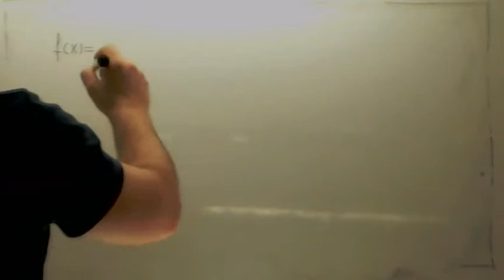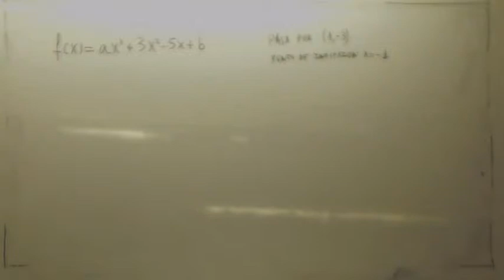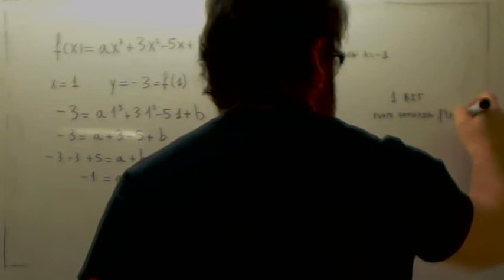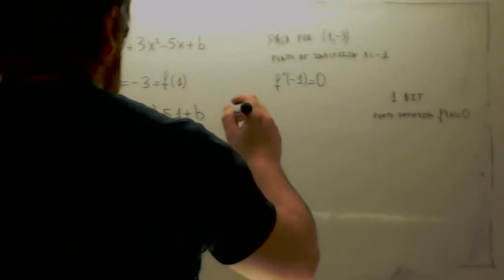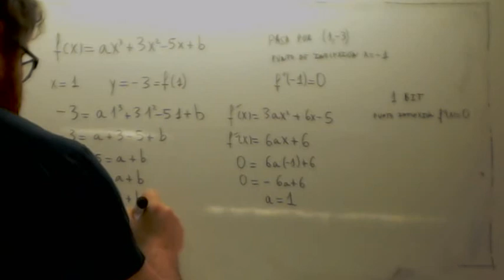Aplicaciones de la derivada Coeficientes de una funcion Usero